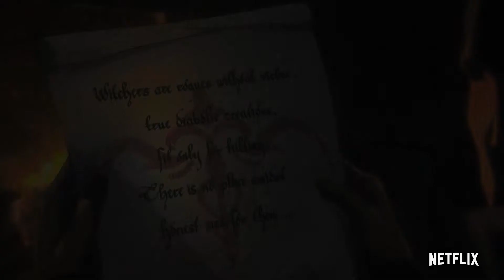Ведьмак: Кошмар волка - Русский трейлер мультфильма 2021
Русский трейлер аниме-мультфильма "Ведьмак: Кошмар волка" [2021]
Русские трейлеры к фильмам и лучшие фрагменты из фильмов

• Премьера: ►23 августа 2021◄
• Платформа: Netflix
• Оригинальное название: "The Witcher: Nightmare of the Wolf"
• Жанр: фэнтези, анимация, мультфильм
• Страна: США
• Режиссер: Хан Гван-иль
• Актеры: Ким Бодния

Действие аниме-сериала "Кошмар волка" разворачивается в мире "Ведьмака", где Континенту угрожает новая мощная угроза.